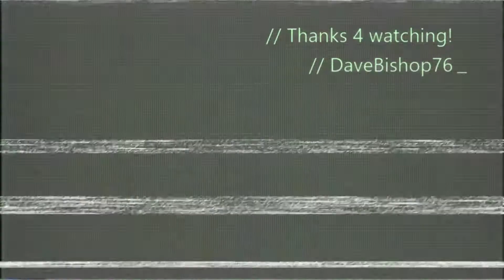Pasaway Video ni SirChief71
Let's define the word (TAGALOG) "Pasaway"
Pasaway    from the root word: "saway" (prohibition, restraint, reprimand)
-Someone who mischievously insists on behaving contrary to what is expected in a situation...

-uncontrollable, contrarian, hardheaded, stubborn

"Happy Birthday SirChief71"